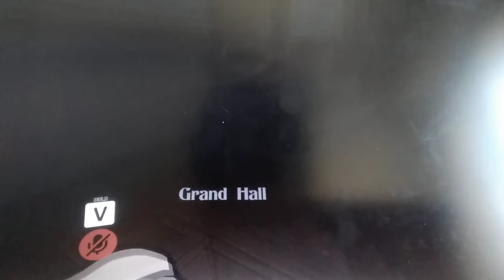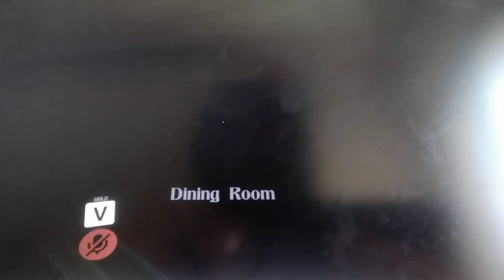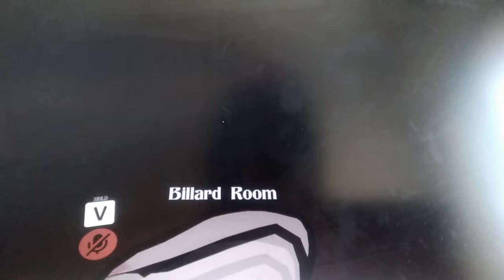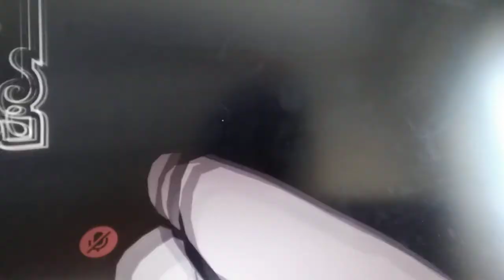NON CI SONO PIÙ INDIZI!!! QUESTA COSA NON HA SENSO!!! || Vr Chat (Quarto Video Extra)